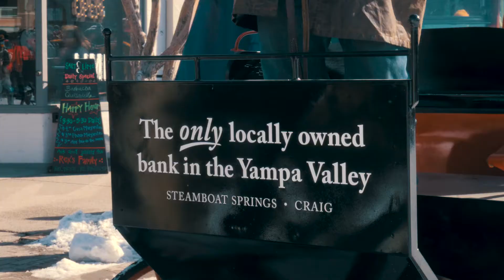WINTER CARNIVAL: PJ Wharton on Winter Carnival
Yampa Valley Bank is proud to be the Presenting Sponsor of Winter Carnival in Steamboat Springs, CO.